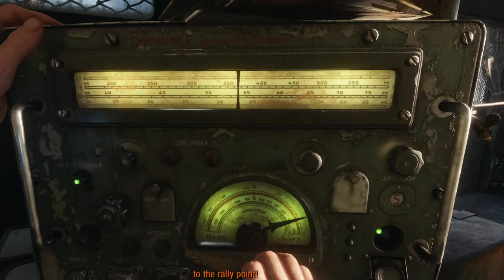Metro Exodus - Let's Play Part 2 || Walkthrough